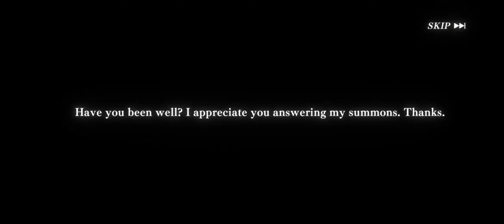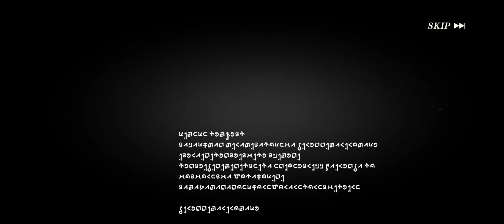EPISODE 6: PULLED MILIM NAVA SUMMER HIGH!!! - Slime Isekai Memories Gameplay